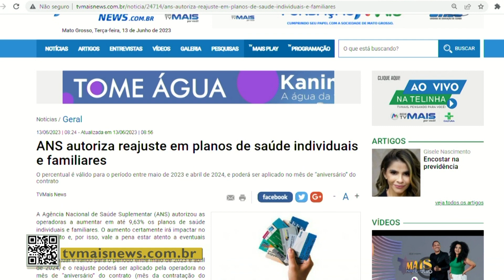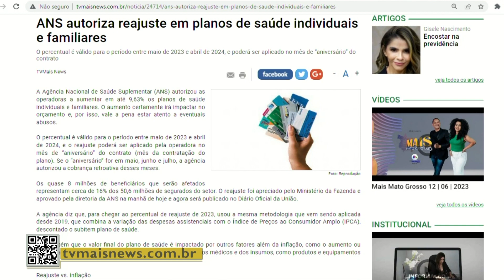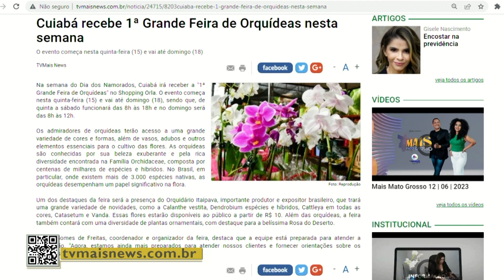Garis de Cuiabá suspendem a paralisação depois que salários foram pagos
Siga as redes da TV Mais